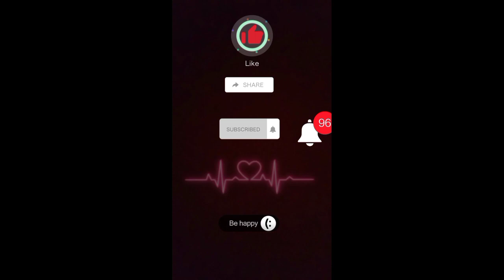shelby is eating apple